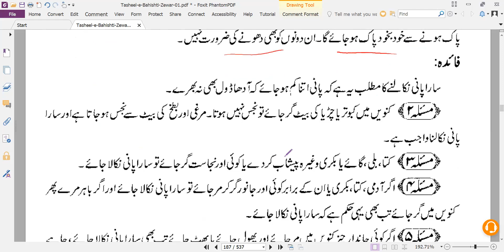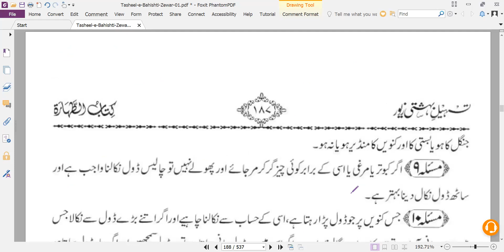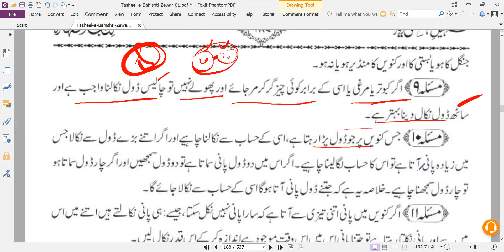Tasheel bahishti zewer ||( کتاب الطہارة- کنویں کے مساٸل part 1) Lesson 44 with Exercise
Tasheel bahishti zewer ||(  کتاب الطہارة-  کنویں کے مساٸل part 1)  Lesson 44 with Exercise || Hazrat Aqdas Mufti Faisal Hayat Saheb db